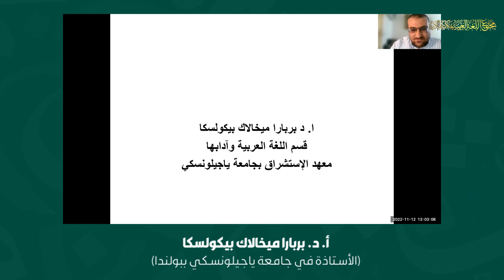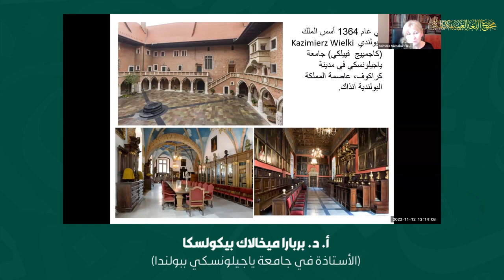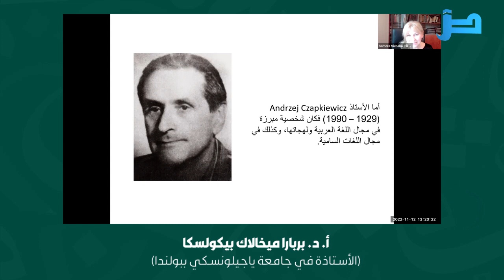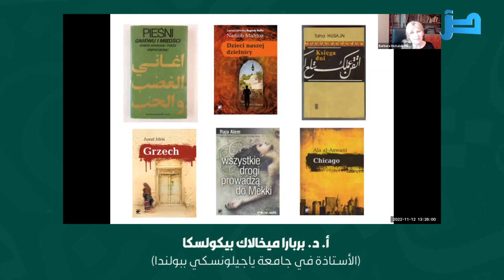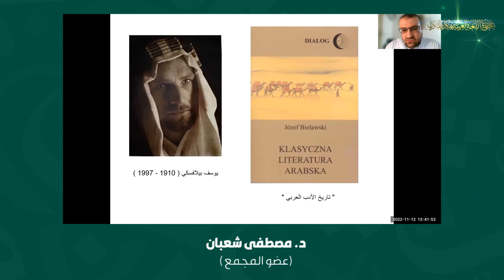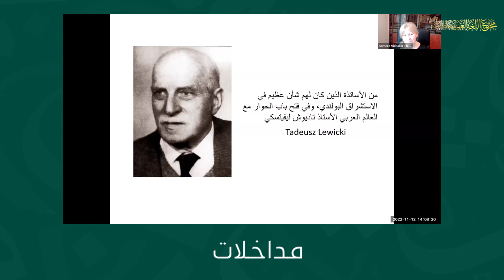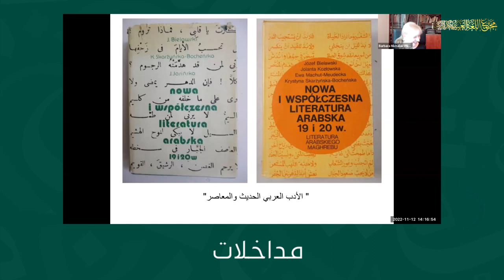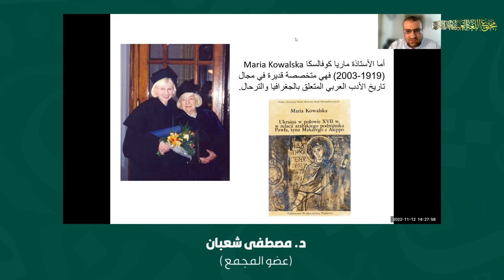اللقاء العلمي: "تجربة تعلم اللغة العربية وتعليمها ببولندا" مع أ.د. بربارا ميخالاك بيكولسكا